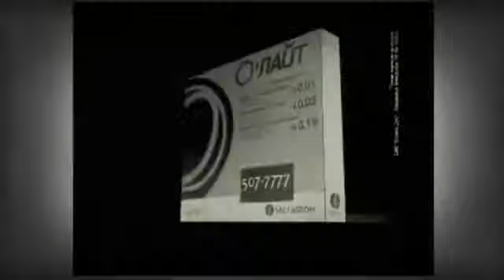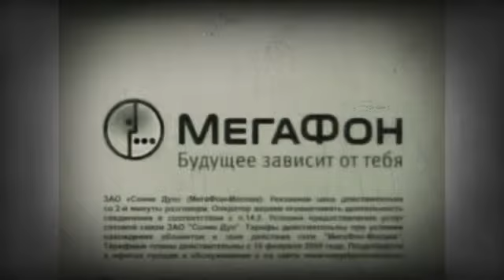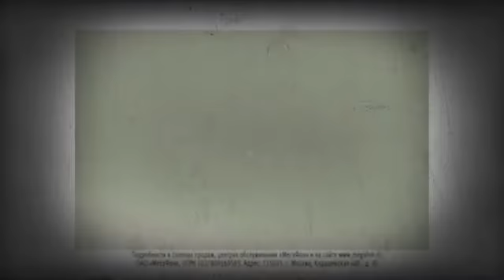Мое измененное видео